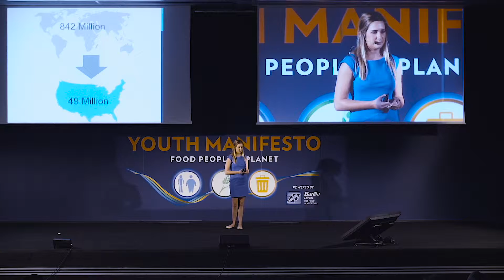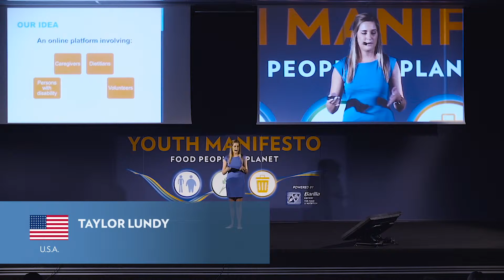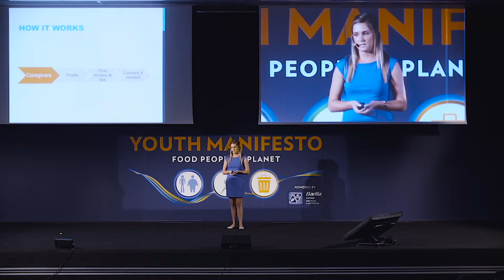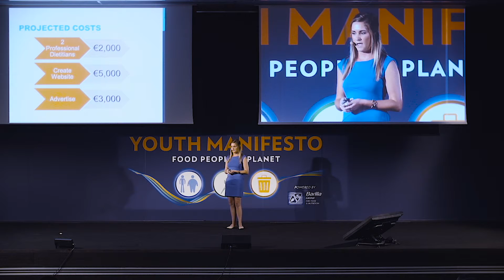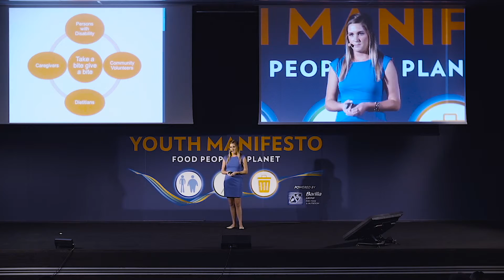BCFN YES! IDEAS | Taking a bite out of hunger & lending a hand to disabilities